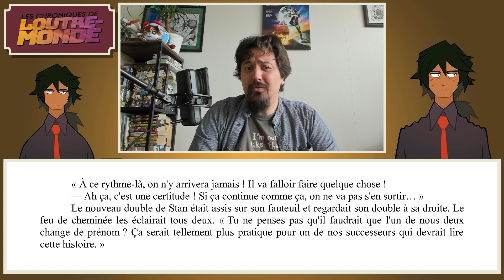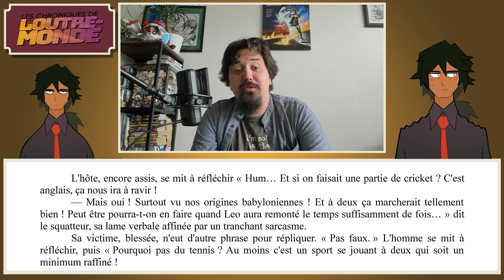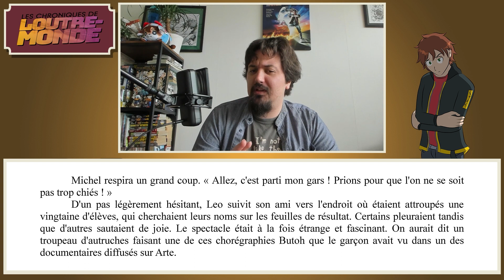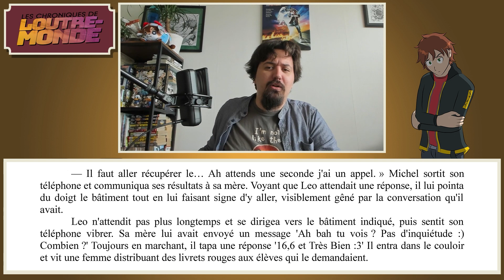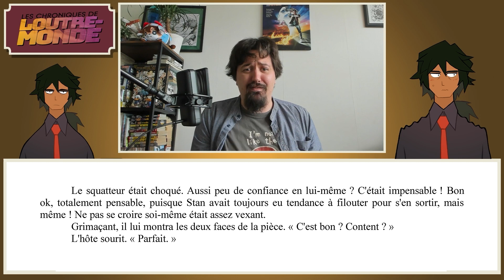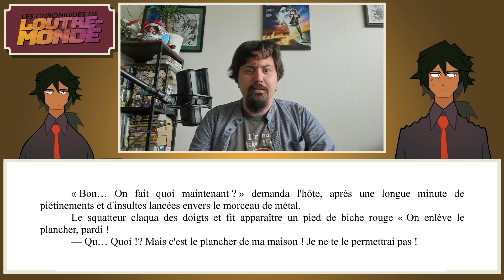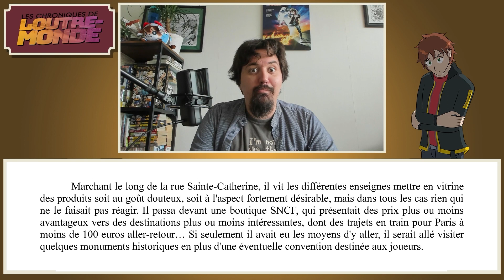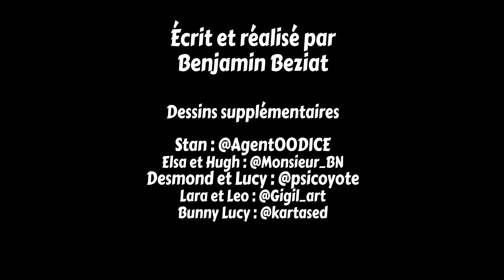Épisode 5 (Partie 1) - Insouciance - Les Chroniques de Loutre-Monde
Quand on commence à s'y perdre un peu...

Pour ceux qui ne le sauraient pas, Les Chroniques de Loutre-Monde est une série de romans en 3 tomes que j'ai écrit en 2014 et qui raconte l'histoire de Leo, le Garçon qui est Mort Trop de Fois !

D'ailleurs, pour voir ce qu'ils font, n'hésitez pas à suivre les liens ci-dessous :

0:00 Précédemment
1:02 Confusion
2:26 Appréhension
3:23 Impasse
5:22 Résultats
9:25 Malheureux Hasard
12:24 Insouciance
14:48 Arrangement

Pour plus de critiques écrites, rdv sur Kayane.fr !